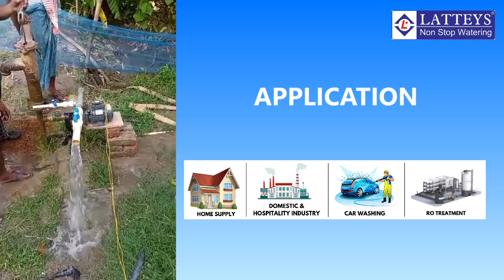LATTEYS CENTRIFUGAL MONOBLOCK PUMP (LCM50, PERFORMANCE)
Latteys Centrifugal Monoblock Pumps are manufactured as per IS: 9079. These pumps and impellers are specially designed to get the best hydraulic efficiency. At the same time, the totally enclosed fan-cooled system is suitable for conditions where there is a wide voltage fluctuation.

Salient Features:
High operating efficiency resulting in lower power consumption.
Dynamically balanced rotor for longer trouble-free life of the pump.
Dynamically balanced impeller for vibration-free operation and long life of the bearings.
Rotating parts are dynamically balanced to ensure minimum noise and vibration.
“F” Class insulation and low temperature for trouble-free operation in wide voltage bends.
Grease-lubricated anti-friction ball bearing are fitted at both ends to withstand radial and axial loads.
Single shaft for motor and pump ensures good mechanical strength and higher efficiency.

Used for:
1. Agriculture
2. Boosting Water Pressure
3. Domestic & Hospitality Industry
4. RO water treatments
5. Social Water Heater